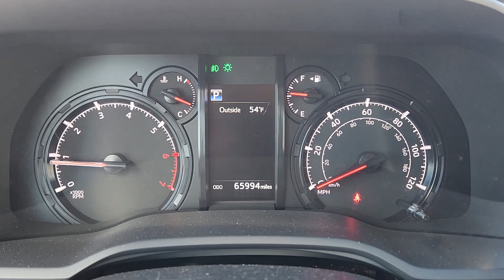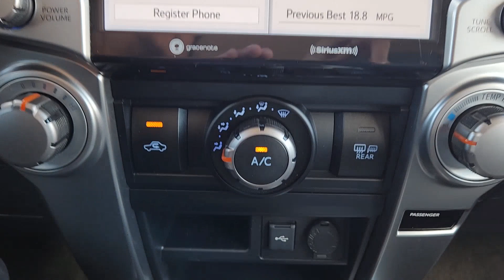2021 Toyota 4Runner SR5 OK Lawton, Athens, Wichita Falls, Chickasha, Cache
Pre-Owned 2021 Toyota 4Runner SR5 available at Southwest Toyota Lawton located in 7110 NW Quanah Parker Trailway, Lawton, OK, 73505. Servicing the Lawton, Athens, Wichita Falls, Chickasha, Cache area.
Please mention the stock LE00499 when you contact the dealership for this vehicle.

Looking for your dream car? It could be the  2021  Toyota 4Runner.  Here's a capable 4Runner that offers impressive off-road ruggedness, a comfortable interior, family-friendly design, and impressive towing capacity. Can you hear the trail calling? The following are some of this vehicles highlighted options: Apple Carplay/Android Auto, Keyless Entry, Satellite Radio, Heated Mirrors, Back-Up Camera, Fog Lamps, Power Driver Seat, Electronic Stability Control, Aluminum Wheels, Steering Wheel Audio Controls. Celebrate your outdoor lifestyle in this remarkably capable 4Runner. Come in for a test drive. Our team will make it the best part of your day.

Additional Comments
CARFAX One-Owner. Clean CARFAX. 4WD Black/Graphite Cloth 17 x 7.0 6-Spoke Alloy Wheels 3.727 Axle Ratio 4-Wheel Disc Brakes 8 Speakers ABS brakes Air Conditioning Alloy wheels AM/FM radio: SiriusXM Anti-whiplash front head restraints Apple CarPlay/Android Auto Auto High-beam Headlights Brake assist Bumpers: body-color Driver door bin Driver vanity mirror Dual front impact airbags Dual front side impact airbags Electronic Stability Control Emergency communication system: Safety Connect with 1-year trial Exterior Parking Camera Rear Front anti-roll bar Front Bucket Seats Front Center Armrest Front fog lights Front reading lights Front wheel independent suspension Heated door mirrors Illuminated entry Knee airbag Leather Shift Knob Leather steering wheel Low Fabric Seat Trim Low tire pressure warning Occupant sensing airbag Outside temperature display Overhead airbag Overhead console Panic alarm Passenger door bin Passenger vanity mirror Power door mirrors Power driver seat Power steering Power windows Radio: Audio Rear anti-roll bar Rear seat center armrest Rear window defroster Rear window wiper Remote keyless entry Roof rack: rails only Security system Speed control Speed-sensing steering Split folding rear seat Spoiler Steering wheel mounted audio controls Tachometer Telescoping steering wheel Tilt steering wheel Traction control Trip computer Variably intermittent wipers 4WD Black/Graphite Cloth.